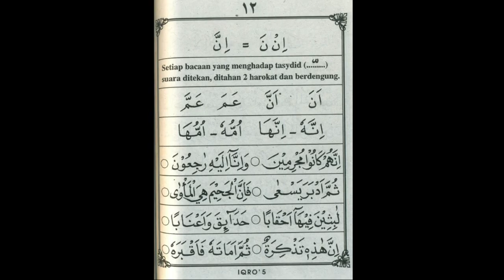IQRA'5 HALAMAN 12 | RELIGION ACTIVITY